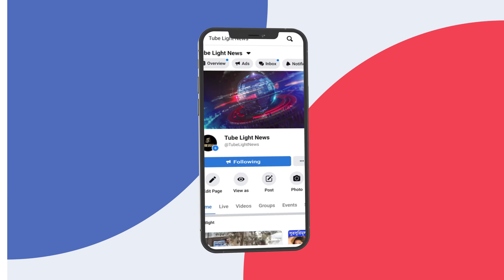রাজ তুমি সবসময় আমার সিথির সিদুর রাঙিয়ে রেখো !!